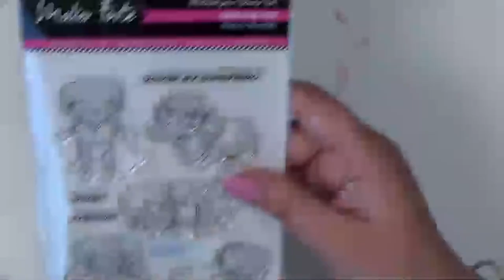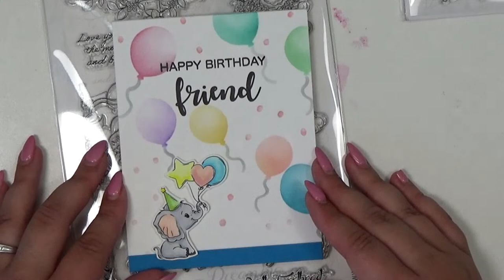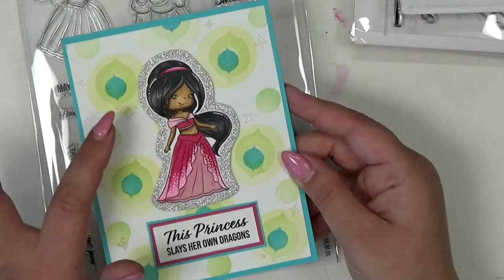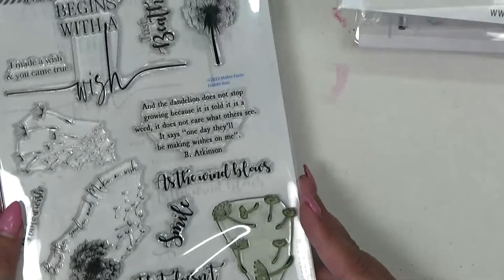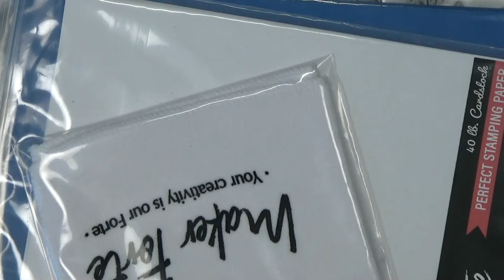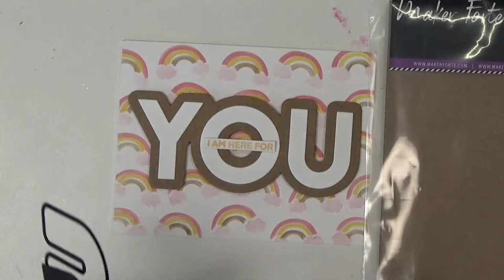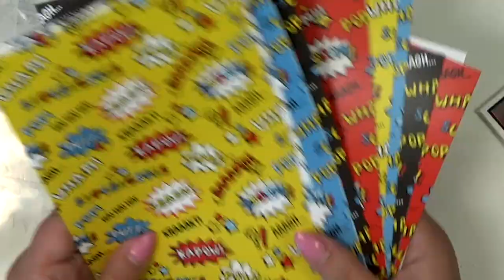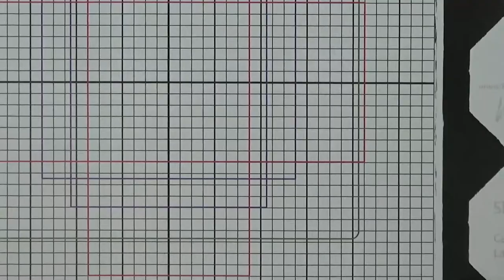Cardmaking supplies you need to get through Summer Break!